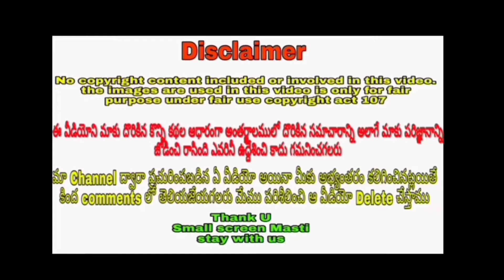Chiranjeevi superb dance with 80's heroines llచిరు డ్యాన్స్ కి మిగిలిన యాక్టర్స్ రియాక్షన్ చూడండి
Chiranjeevi ultimate superb dance video